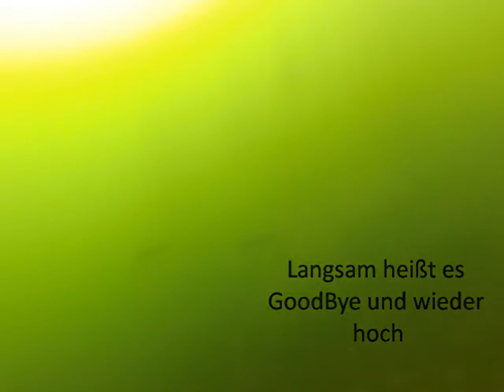Tauchen im Kirchbruch Beucha Adventure mit der ActionCam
Heute geht es zu einer besonderen Kulisse! :) Eine imposante Bergkirche mit See. Dieser wird natürlich sofort von uns erkundet! Ob sich dort noch ein altes Geheimnis oder Mysterium finden und lüften lässt? :)